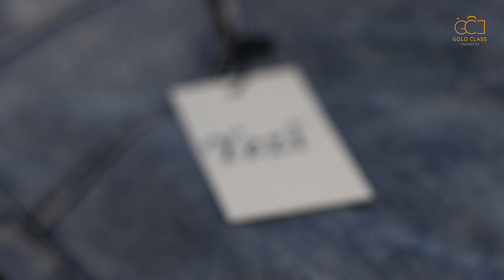Making a Difference with Eco-friendly Living - GCC Biz Class Series (Ep 1/2)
Never worry about spilling your drink! Bao Zhu’s affordable and leakage free water flask is available for delivery, a satisfactory choice for your hot and cold liquid.

Do your part and contribute to saving the Earth and the environment with Cindy’s stainless steel and chemical-free lunch boxes.

🌟Watch & Win Contest🌟
Prizes: 1 Set of Water Flask or 1 Set of Lunch Boxes (Worth: S$50.00)

🎀2 Lucky Winners will be chosen and notified on 30 Jan 2021🎀